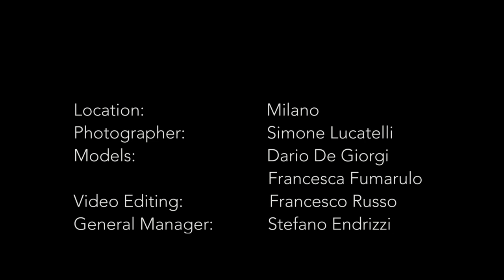TV Commercial / Sensolatino Eyewear 100% Handmade in Italy 2020/2021